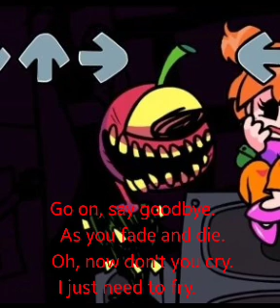[FNF] Monster Lyrics - Friday Night Funkin D-Sides.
I love this song, I prefer it more than original Monster or Winter Horrorland. It really is a good remix. Hope you enjoy the lyrics for this awesome remix!